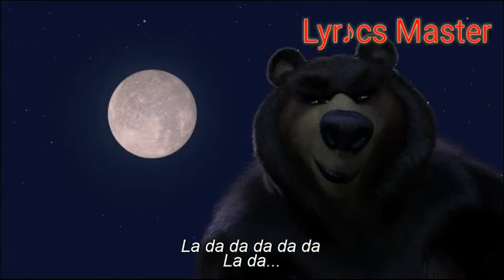OVER THE HEDGE ANIMATION CARTOON SONG LYRICS